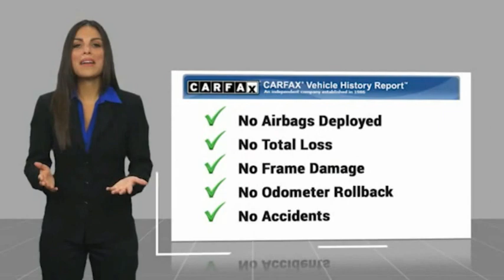2018 Dodge Grand Caravan Fontana, Chino, Norco, Moreno Valley, San Bernardino, CA V61082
2018 Dodge Grand Caravan SXT Wagon

16005 VALLEY BLVD.

SUNRISE FORD FONTANA: PROUDLY SERVING FONTANA, CHINO, NORCO, MORENO VALLEY, SAN BERNARDINO, AND SURROUNDING SOUTHERN CALIFORNIA LOCATIONS. THIS RED 2018 Dodge GRAND CARAVAN IS EQUIPPED WITH A 3.6L V6 24V VVT, AUTOMATIC TRANSMISSION, AND RECEIVES AN ESTIMATED 17 City/25 Hwy MPG. FONTANA, CA 92335. FONTANA, CA  CHINO, CA  NORCO, CA  MORENO VALLEY, CA  SAN BERNARDINO, CA 2018 Dodge GRAND CARAVAN SXT Wagon Stock #: V61082 | VIN: 2C4RDGCG0JR326143 | 2018 Dodge Grand Caravan SXT Wagon Sunrise Ford Fontana